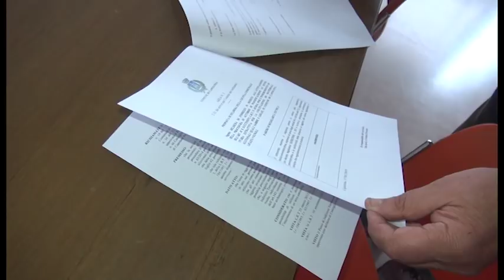Sos Arezzo Tv - Residenti insorgono per il progetto di una cava nel comune di Capolona